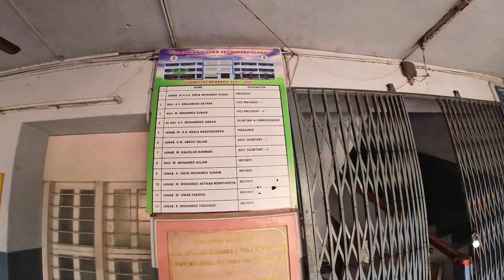Khajamian 99 Batch - 5th Get Together on 27th Aug 2023